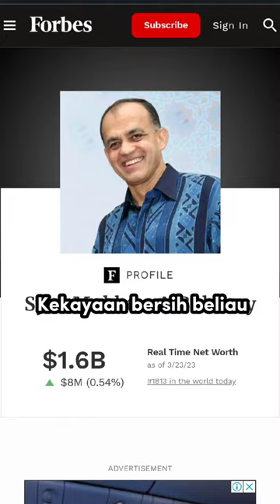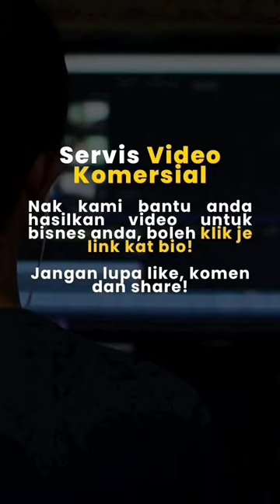Syed Mokhtar Al-Bukhari: Orang Terkaya di Malaysia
Satu-satunya orang melayu yang tersenarai dalam 15 inidividu terkaya Malaysia menurut forbes! Kekayaan bersih beliau sekarang dah mencecah sebanyak 1.6B USD!

Fuh bukan kaleng-kaleng orangnya..